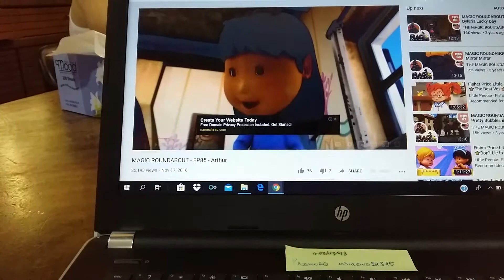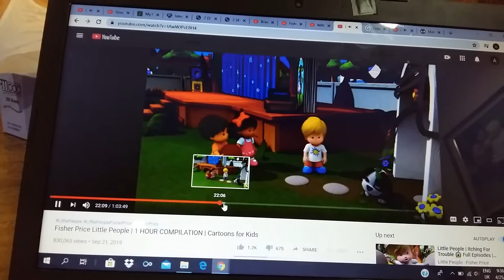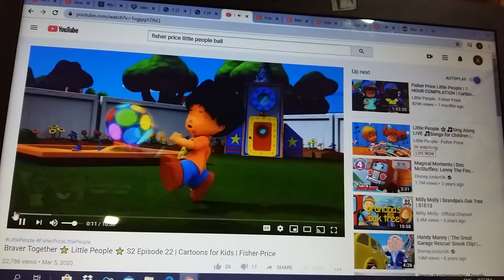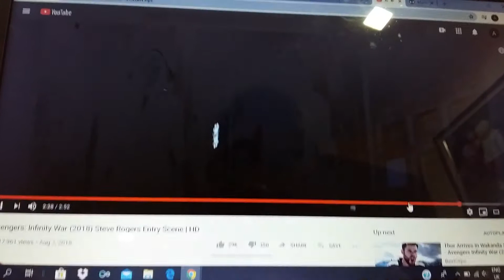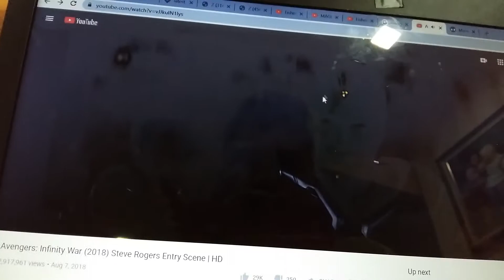Artemis Fowl 2020 The Artemis Fowl II and Fat Man went to the Nottingham Goose Fair